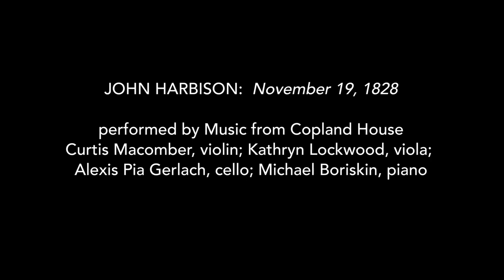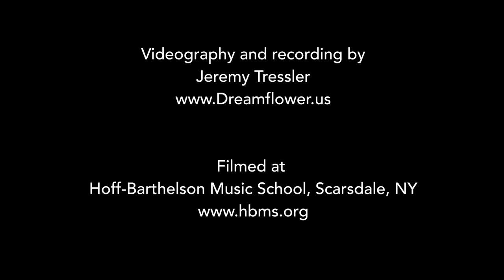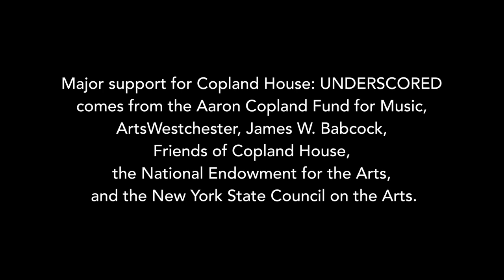John Harbison: November 19, 1828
Music from Copland House artists:
Curtis Macomber, violin
Kathryn Lockwood, viola
Alexis Gerlach, cello
Michael Boriskin, piano